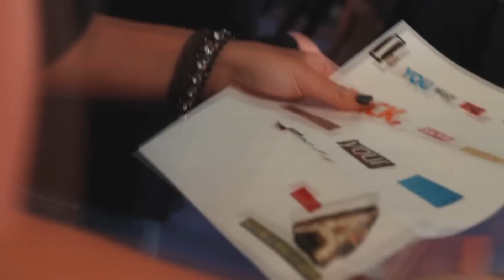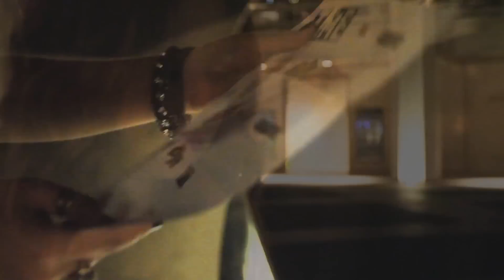SHE WOLF COVER MASHUP [Feat. Rob on Vocals]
David Guetta - She Wolf (Falling To Pieces) ft. Sia.

Video cover by Ali Brustofski.
Video directed, filmed, and edited by Joel Dunn and Theory Films.

Vocals and Music recorded and programmed by Rob.

I asked Rob to record a cover of She Wolf and then I put the track to the video from the cover by Ali Brustofski.

No offence is intended.

Thankyou,
                IMPERIUM ANIMARUM.